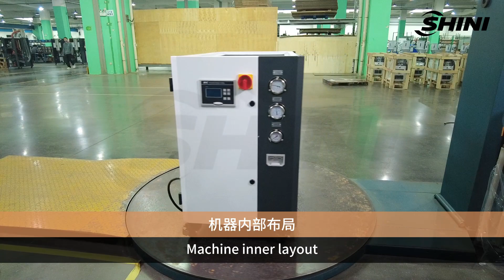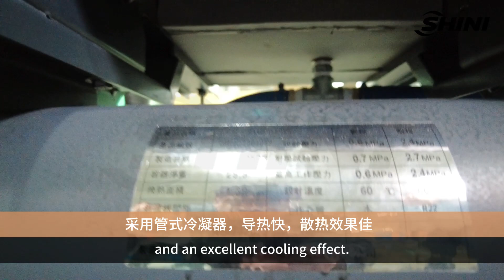【SHINI】Heating and Cooling-Water-cooled Water Chiller SIC-W